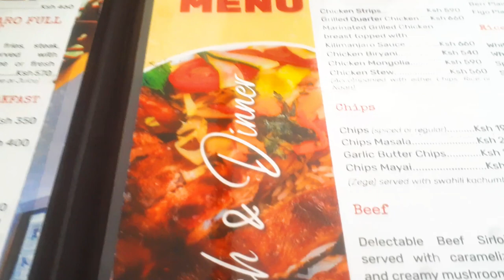The Best Place To Eat in Nairobi Kenya 🇰🇪 || Authentic African Food || Restaurant Review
Nairobi being the capital city of Kenya Africa, you may find yourself here and when you want to a restaurant to eat,  this is the best restaurant in the city. Restaurant Review